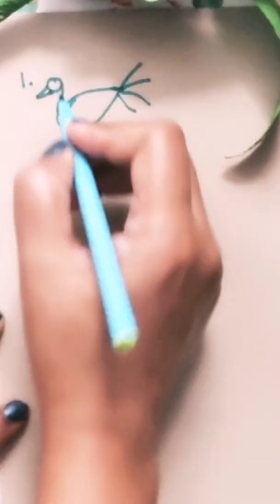Easy WARLI ART for beginners and kids| Warli birds|Vol.-2.